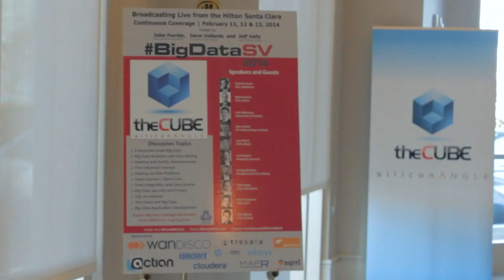Pascale Vicat-Blanc - BigDataSV 2014 - theCUBE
Pascale Vicat-Blanc, Lyatiss, at BigDataSV 2014 with John Furrier and Jeff Frick

In the fast moving world of Big Data, a new idea has been born. Application Defined Networking is being pioneered by the company formerly known as Lyatiss. Cloud Weaver CEO and founder Pascale Vicat-Blanc joined theCUBE GM Jeff Frick at SiliconANGLE’s BigDataSV to talk about the new paradigm being explored by her company.

Kicking off the conversation, Frick asked Vicat-Blanc to detail the new name for the company and where they see themselves positioned in the market. Vicat-Blanc explained the new name, Cloud Weaver, was derived from their most popular product they currently offer on the market. “It’s a SaaS solution for Cloud infrastructure users,” explained Vicat-Blanc. Cloud Weaver aims at providing better performance in the Cloud by providing better visibility and communication in the network.

Watch this entire segment of theCUBE here:

“You say Application Defined Networking instead of Software Defined Networking,” noted Frick. “How do you delineate the two?” Vicat-Blanc pointed out they are actually complementary. “ADN is in control of your SDN. Application Defined Networking helps the user, the consumer of the Cloud resources, to build their abstract network in order to have a consistent system for running the application.”

A benefit to ADN is that it is agnostic across the spectrum of Cloud services. This is, according to Vicat-Blanc, “…because you abstract the technical specificities of each device or each virtual resource and you build something that is an abstract computing network for your application. It’s agnostic to the technology underneath and it gives powerful visibility and control over your own assets.”

Explaining her transition from public sector to starting her own company, Vicat-Blanc stated, “Maybe I was bored. I have done research for 20 years in the public sector. I was also teaching as a professor and travelling all over the world launching a lot of international initiatives.” Vicat-Blanc realized her public sector work, which brought her to the US and Japan and had her working with researchers at CERN was something she could leverage in her own private initiative. “At some point I said, ‘If you look at Google, Amazon, if you look at Facebook, if you look at Twitter, these people have the real data. They have the problem. And that’s where you can do the real research.’” Vicat-Blanc decided her path would break from the research side to actually helping to build this new system. “For me, it’s still research. In fact, its reinventing computing and networking.”

The convergence of Big Data and Cloud seems to be in, according to Frick, a perfect storm. “Talk about how the advances in both of those areas are now coming together and are enabling some of the opportunities you talked about in terms of attacking some of these big problems.”

In her work at CERN, Vicat-Blanc was instrumental in the development of the data grid. “It was a tsunami of data coming in. We need this computing power. The Cloud is the perfect place for computing all these data,” she explained. “Big Data is both the machine to compute the data and also the algorithms that allow the acceleration of the computing of the data. People are injecting a lot of parallism concept in there to accelerate this, to make this large-scale processing and computation affordable and also limited in time.” Vicat-Blanc pointed out the theory beneath it is derived from excellent science developed by researchers in the past.

ACROSS THE POND
Alluding to Vicat-Blanc’s European heritage, Frick was interested to gain a more worldly and less Silicon Valley-centric perspective on Cloud and Big Data. “What does it look like looking back across the pond at the US in terms of how things are migrating?”

“I left Europe a few years back because I believe the Cloud was built in Silicon Valley and wanted to be a part of it,” commented Vicat-Blanc. She cited the relatively passive adoption of previous technologies, including the Internet, of European consumers as key to her decision to relocate.

Turning Vicat-Blanc’s perspective from the US back to Europe, Frick wondered how the different state regulations and privacy concerns were being addressed with the advent of Cloud computing across the continent. “Is the Cloud just another thing like the Euro that will start to break down some of those cross border differences?”

Vicat-Blanc spoke almost entirely on the aspect of privacy and security stating, “I think privacy is an important point. I think it is a constraint and an attribute.” As a provider a balance has to be struck between security, performance and reliability. “For me, protection is a good constraint or a good problem to solve. It’s not a barrier. It’s just normal that people want to protect their data.”